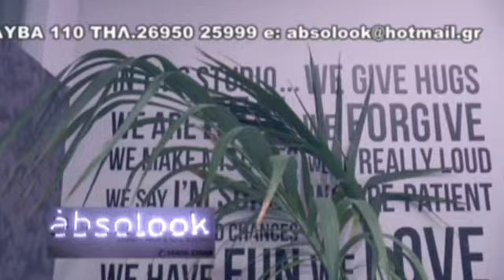Δελτίο Ειδήσεων 20.02.2016